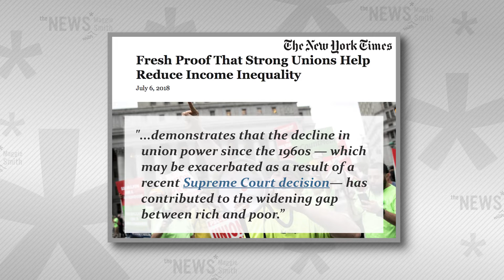The News* w/ Maggie Smith" -- July 2018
This week, "The News* with Maggie Smith" is joined by Alexandra Salomon, editor of WBEZ's Curious City, who talked with Maggie about the wildest questions the show has investigated and about her award-winning work in journalism in Chicago and worldwide.

Also in this ep -- What are unions, who's lying to pregnant women, and what's "Doritos For Her"?

Reserve your seats for the August taping, using the code ASTERISK for $5 tickets!"